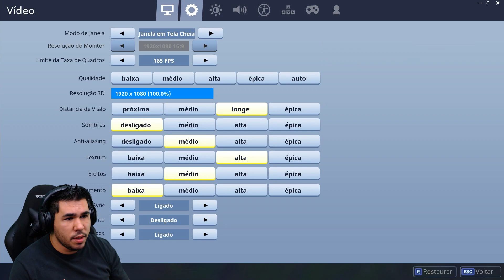〽️ CONSTRUINDO A SUA PRIMEIRA TORRE! - Dicas de Fortnite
Um videozinho explicar como construir a sua primeira torre e bem rápido! Ensino no vídeo a usar o modo TURBO de Construção pra acelerar o processo!

🎈 Editor: Lucas Serpa

❗ Recomendo muito! ❗

❕ Recomendo esse pessoal acima porque eles simplesmente são ótimos produtores de conteúdo. Se você puder, siga eles e assistam os vídeos/lives pois estarão ajudando pessoas positivas e originais. ❕

🎵 MÚSICA DO FIM: Lookas & Krewella - Alarm [Monstercat Release]